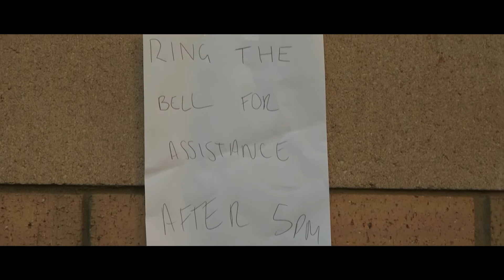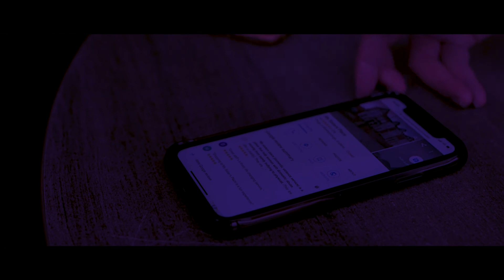On the Run | Student Short Film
A short film by Katie Maughan about a young girl searching for refuge as she escapes her abusive parents.